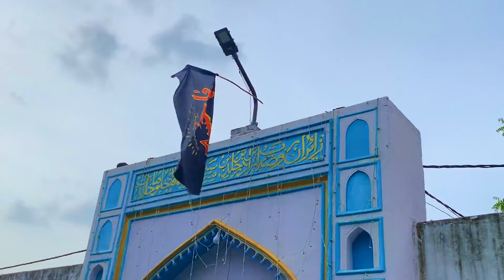🇮🇳🖤 Ya Ali🖤 Ya Husain🖤10.. Muharr🖤 salmankhanfan purana lucknow 3 youtube video 🖤